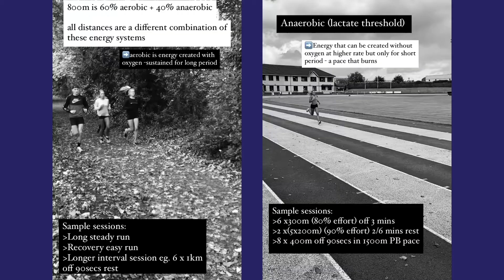Highlights of Science Week 2020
In 2020 Science Week went digital! There were over 2,000 events nationwide discussing a wide range of topics under the theme 'Choosing Our Future'. We hope you enjoyed it as much as we did and learned lots along the way!